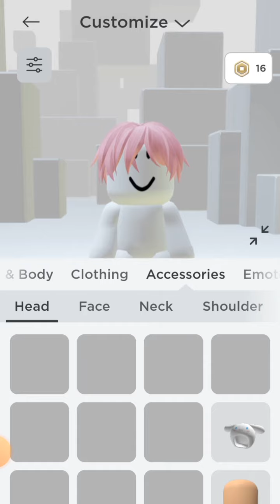How to be a Mini Plushie on Roblox (Baby boy wear my melody outfits)